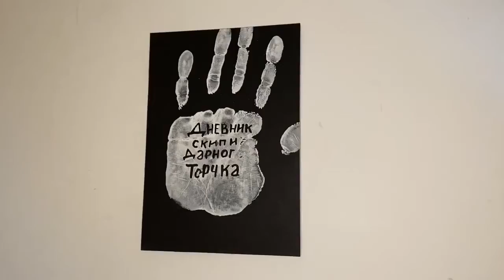Дневник скипидарного торчка, Павел Рогатов 18+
«Зин является небольшим художественным исследованием о мире художников. Идея этой книги пришла ко мне после лекции Ирины Кулик. Она упомянула одного художника «скипидарного торчка» — человека, который не может жить, не рисуя. Этот юмористический термин стал отправной точкой.

Меня заинтересовала эта болезненность состояния творческих личностей. В ней я нашел много схожести с человеческими зависимостями, например: видео игры, алкоголь или курение.

Текст этой книги создан на основе открытых записей в анонимных дневниках людей. Все эти люди излечиваются от разных зависимостей и ведут дневник своего исцеления. Я почти не редактировал текст этих дневниковых записей, лишь заменял такие слова как «алкоголь» на «краски» и прочее. Все это сложилось в форму рукописного дневника неизвестного художника». — Павел Рогатов.